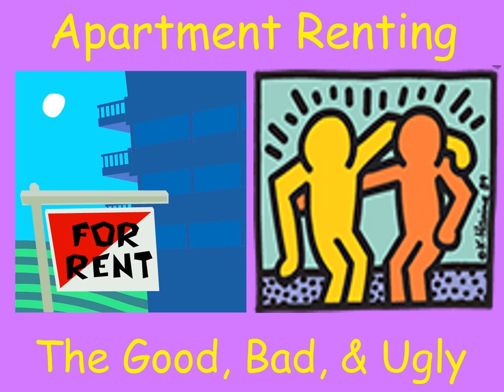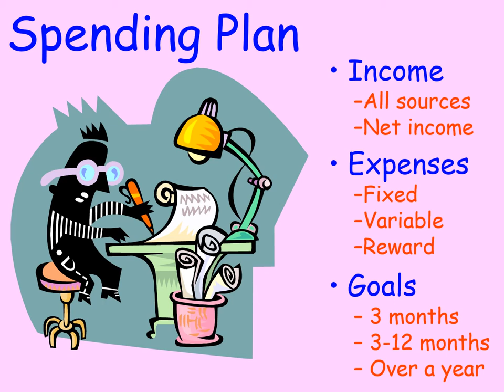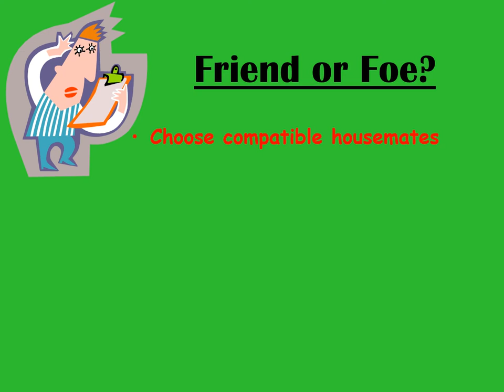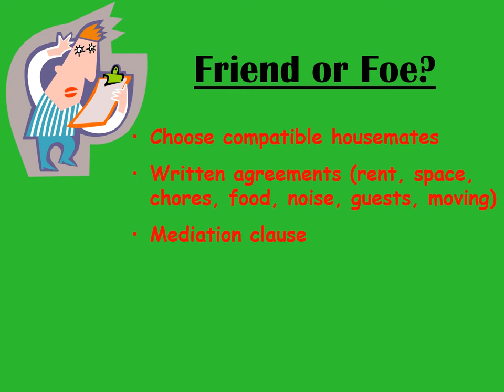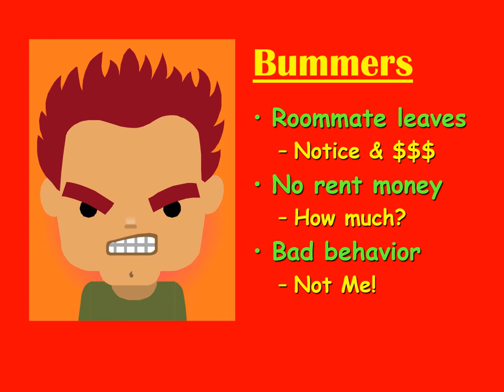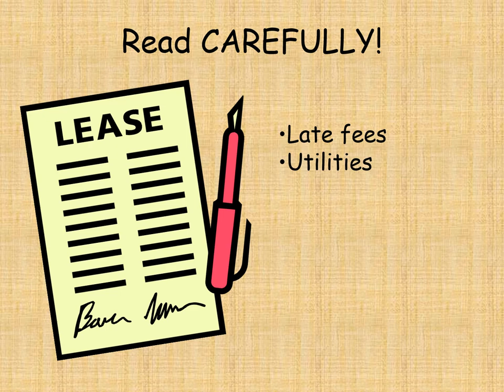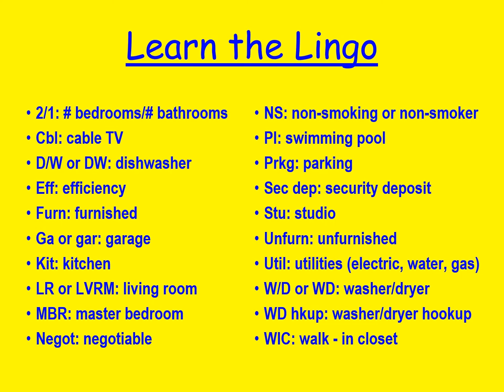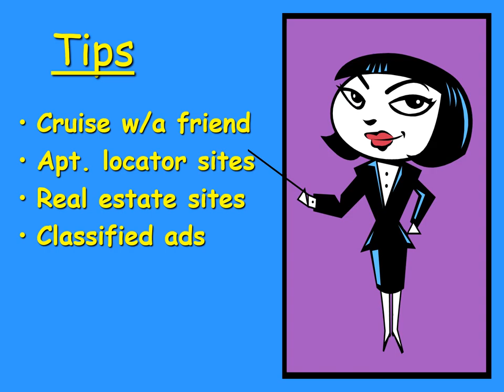Home Sweet Home (Apartment Renting)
Getting ready to launch? Be sure to check this out before you make your bid for freedom!